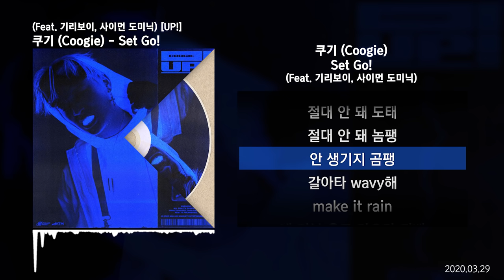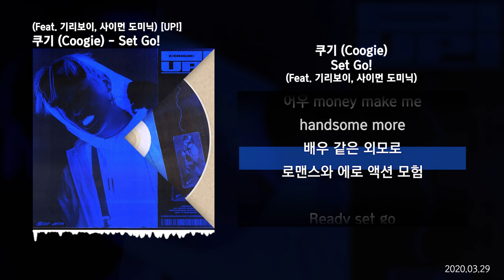쿠기 (Coogie) - Set Go! (Feat. 기리보이, 사이먼 도미닉) [UP!]ㅣLyrics/가사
쿠기 Set Go
쿠기 Set Go 가사
Set Go 가사